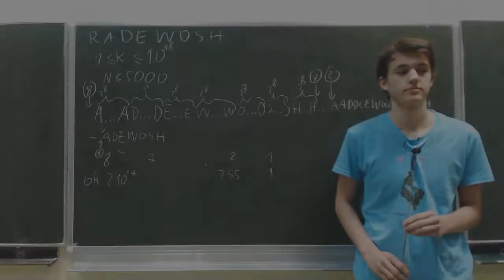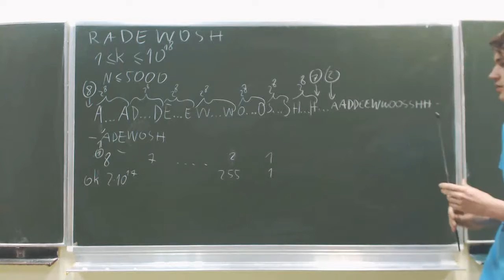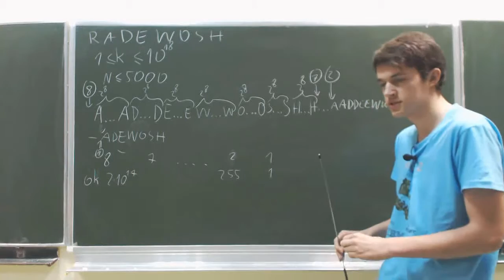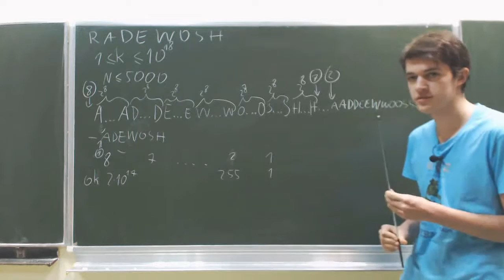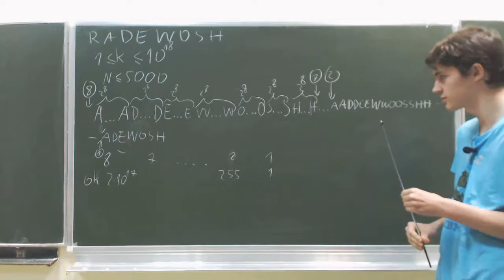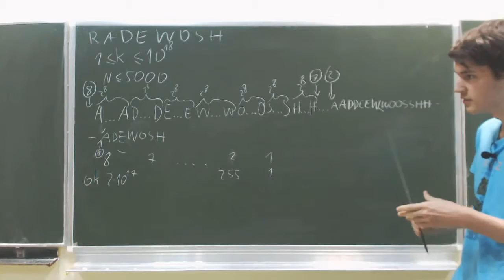Radewosh - omówienie zadania